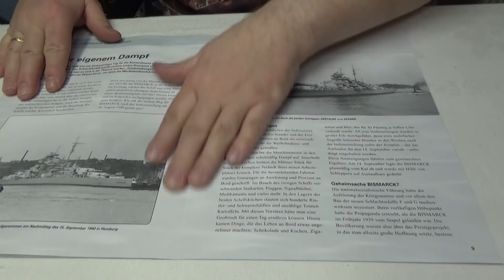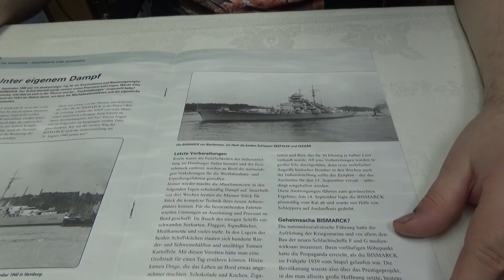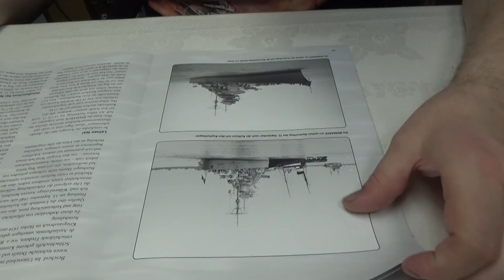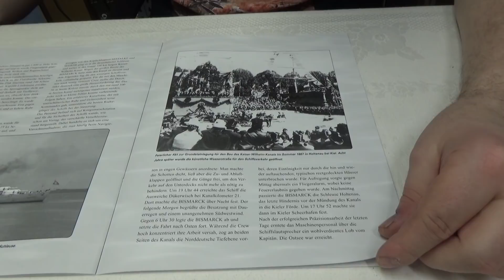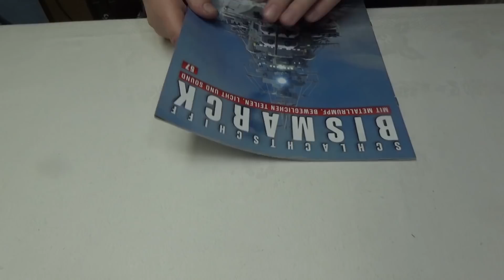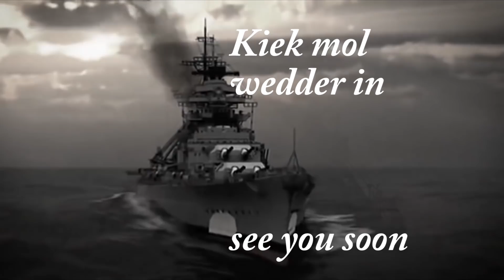Hachette Bismarck Metall Part 57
Viele Kleinteile und nun endlich .

Funktionstest

Spezial Seitenschneider

Cutter, Skalpell

Wenn ihr mich unterstützen möchtet:

Meine Wunschliste: